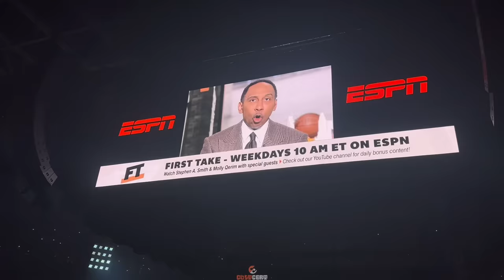Drake with J. Cole Its All a Blur tour Tampa First show live ; Drake’s Full Set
Drake with J cole its all a blur tour- big as the what? First show in Tampa live.

Drake’s Full set

0:00 Intro
3:56 Virginia Beach
4:54 Marvins Room
6:49 Teenage Fever
8:40 Feel no ways
10:30 Jungle
14:40 Over
15:28 Headlines
16:54 The Motto
18:25 HYFR ( Hell Yeah Fucking Right)
20:01 Energy
22:25 Know Yourself
 23:04 Nonstop
24:43 Daylight
25:52 Meltdown
27:28 Sicko Mode
30:02 Laugh Now Cry Later
31:31 Gods Plan
41:00 Childs Play
44:01 In My Feelings
44:56 Nice for what
46:22 Calling for you
47:54 Cameras
48:28 Rich Baby Daddy
51:20 Search & Rescue
57:45 Controlla
59:19 Too Good
01:00:44 Hold on We’re going home
01:01:26 Find Your Love
01:02:45 Passionfruit
01:04:23 Work
01:06:21 Gently
01:09:04 Drake & J cole
01:11:25 In the Morning
01:14:40 First Person Shooter
01:19:19 Pussy & Millions
01:20:12 Knife Talk
01:23:12 Rich Flex
01:27:58 IDGAF
01:30:30 You Broke My Heart
01:35:01 Amen
01:40:17 Slime You Out
01:45:23 Trophies (Band only)